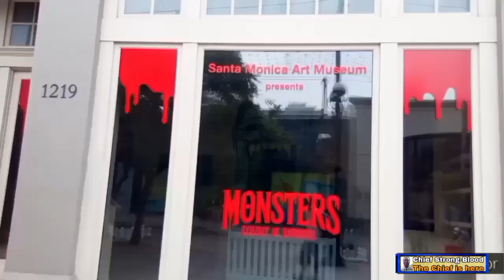Chief: Strong-Blood day in Santa Monica. 10/3/2024